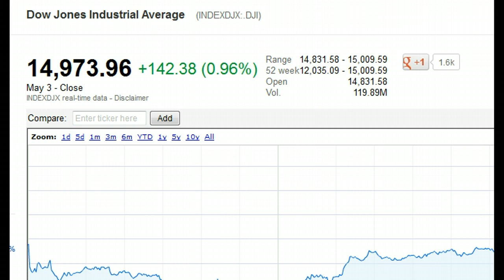Gold, Silver, Copper Close...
Friday May 3rd SLV, SLW, DOW,  Video not for profit. I am making such material available in a effort to advance the understanding of environmental, emergency preparedness, health, safety and educational purposes...etc. I believe this constitutes a 'fair use' of any such copyrighted material as provided for in section 107 of the US Copyright Law. In accordance with Title 17 U.S.C. Section 107, the material on this site is distributed without profit to those who have expressed a prior interest in receiving the included information for research and educational purposes